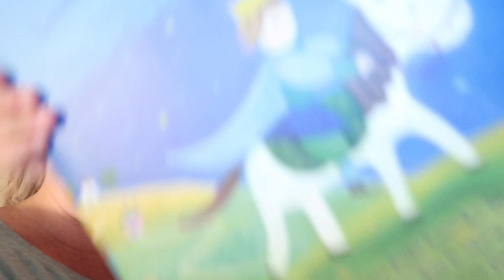IT'S ALMOST TIME | MORE BACK TO SCHOOL SHOPPING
Products we've mentioned:
Camera we use
Tripod:http: //amzn.to/2C7aVzN
GoPro:http: //amzn.to/2C8jACd
Meal Planner
Amber Teething Necklace

v=YSLJZhYrfmQ